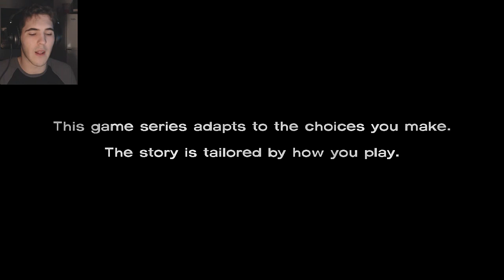The Walking Dead, S1 | Part 19 | ABANDONED, NOT FORGOTTEN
Walking Dead (The Game):
The game takes place in the same fictional world as the comic, with events occurring shortly after the onset of the zombie apocalypse in Georgia. However, most of the characters are original to the game, which centers on university professor and convicted murderer Lee Everett, who helps to rescue and subsequently care for a young girl named Clementine.